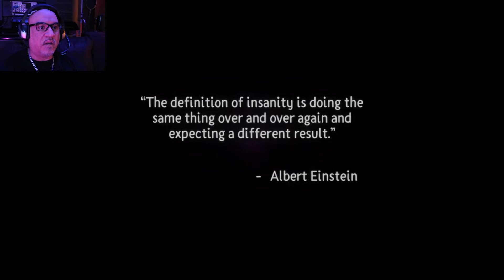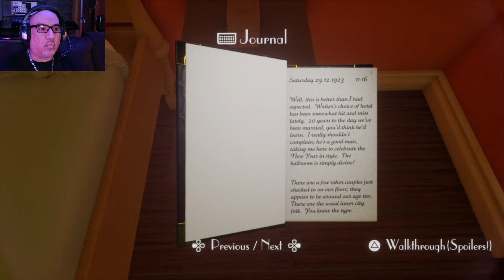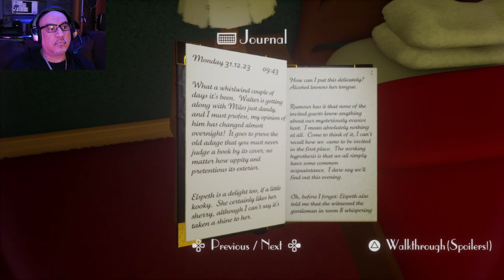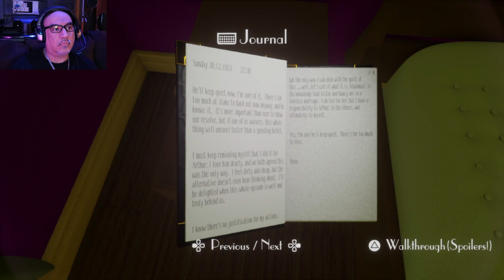Dreams™- PS5 | Check Out at The Bellevue (Gameplay)